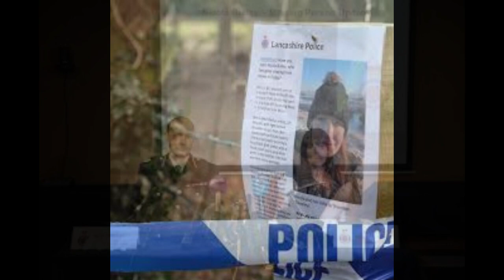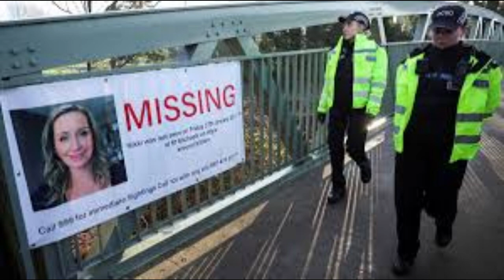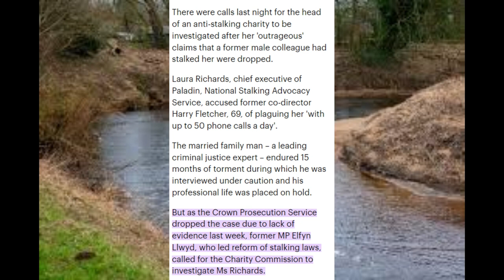The CRIME ANALYST explains the SONAR DATA of Nicola Bulley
Reupload